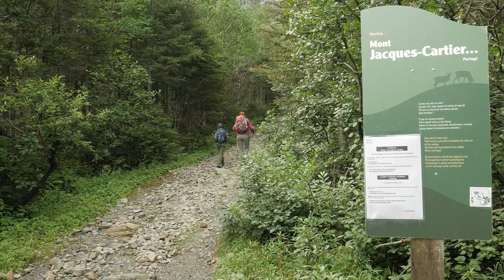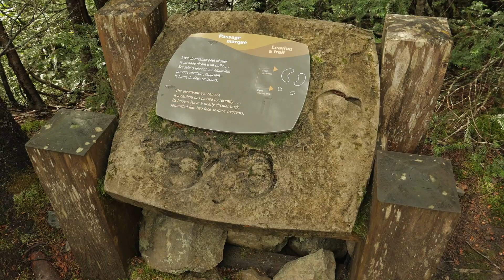Hiking highest mountain in Canadian Appalachian | Gaspesie National Park | Gaspésie Road Trip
Join us on this road trip around the Gaspé Peninsula, or in short - The Gaspésie.
We plan to visit four Quebec Parks in one week and stay in different places.

In this video, we visit Gaspesie National Park and hike the highest mountain in the Canadian Appalachian - Mont Jacques-Cartier.

1. "Agua" by Timothy Infinite
2. "Murial" by nothanks
3. "Livin' Tough" by Martin Klem
4. "Rain G'azing" by Red Dictionary
5. "Hope Lives" by Jörgen Hallberg
6. "I'll Leave It up to You" (Instrumental Version) by Mindme
7. "Right There" (Instrumental Version) by spring gang
8. "Fighting Another Day" by Thyra
9. "In the Waiting Room" by Marten Moses
10. "Glow of the Fireplace" by Radio Night